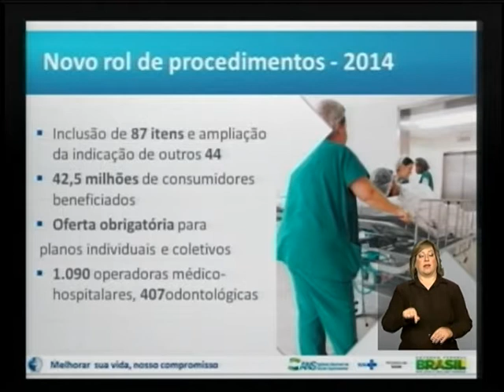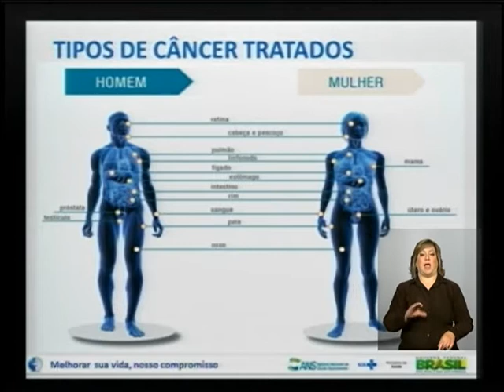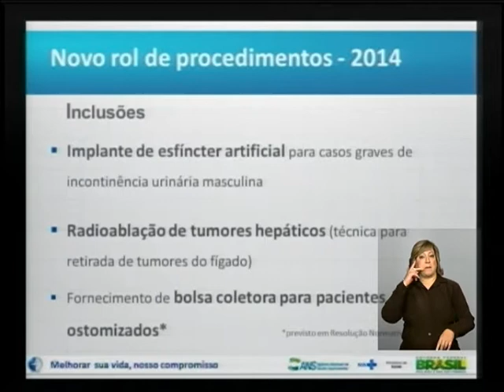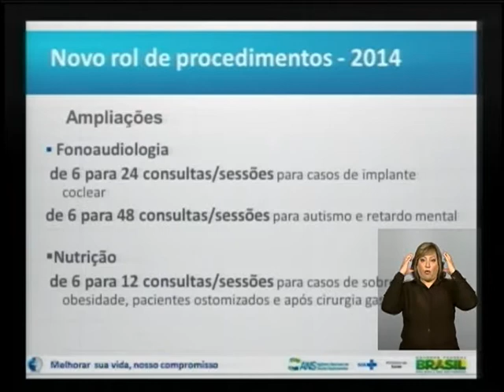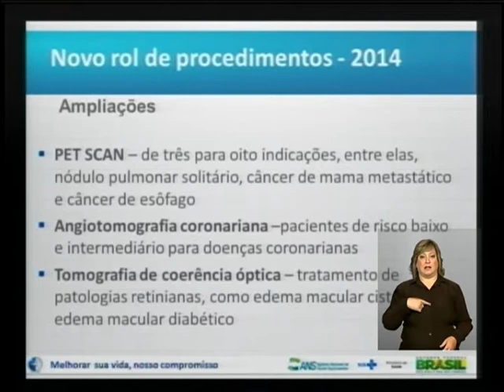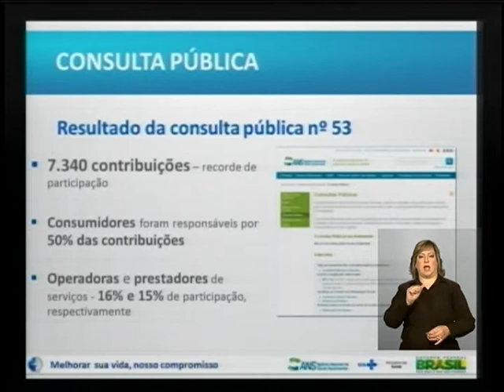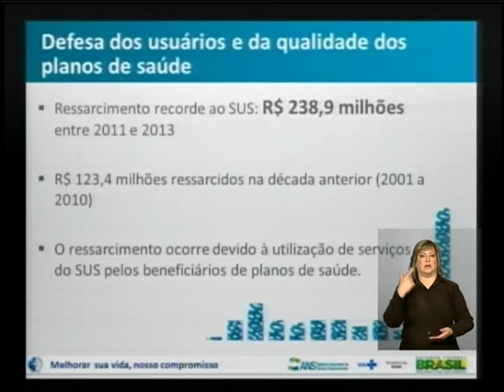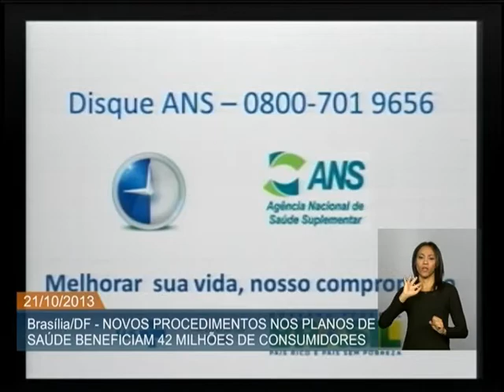Planos de saúde terão que oferecer 37 novos medicamentos contra câncer a partir de 2014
ATIVIDADES DO GOVERNO - 21.10.13: Os planos de saúde terão que ofertar 87 novos procedimentos a partir de janeiro de 2014. Entre as novidades, estão a inclusão de 37 medicamentos orais para o tratamento domiciliar de diferentes tipos de câncer e 50 novos exames, consultas e cirurgias. O rol também contempla cobertura de consulta com fisioterapeuta e amplia o número sessões para especialidades como fonoaudiologia, nutrição, psicologia e terapia ocupacional. O anúncio foi feito, nesta segunda-feira (21), pela Agência Nacional de Saúde Suplementar (ANS) e pelo Ministério da Saúde. A lista completa de procedimentos pode ser consultada no